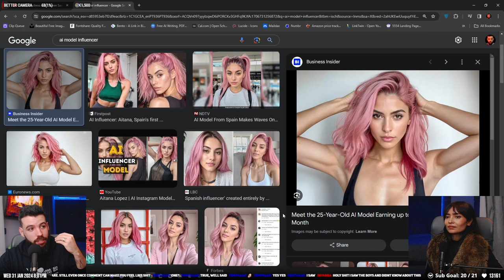The Social Illness of Plastic Surgery | Indez & Perikri Reacts